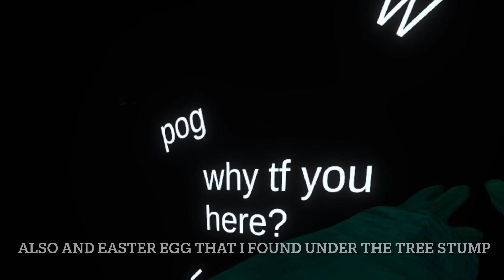I clipped Dave in the new update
Sorry for the short video and taking a long time I’ve been busy with some other plans that are coming soon…. Maybe